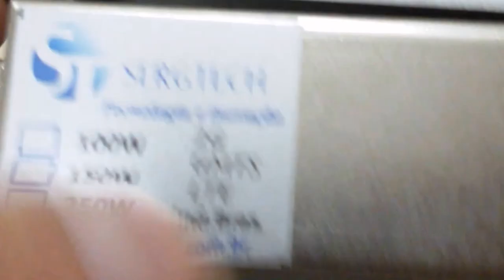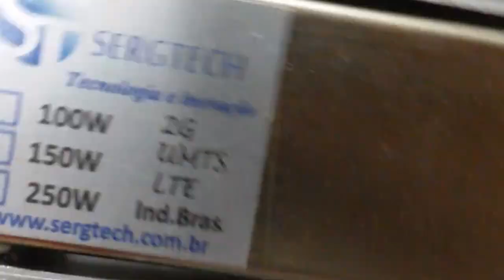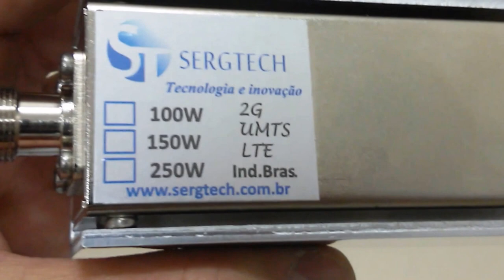NOVAS CARGAS DE RF 50w 6Ghz SUPORTA 100W PICO SERGTECH SERGTEC